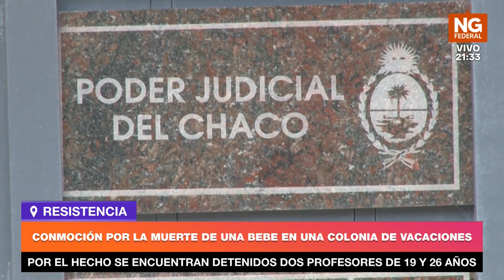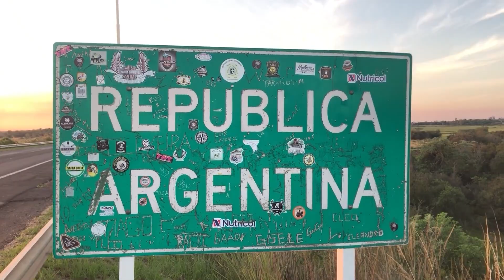NGFEDERAL - CONMOCIÓN POR LA MUERTE DE UNA BEBE EN UNA COLONIA DE VACACIONES - RESISTENCIA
POR EL HECHO SE ENCUENTRAN DETENIDOS DOS PROFESORES DE 19 Y 26 AÑOS
LA MENOR TENÍA 3 AÑOS Y LLEGÓ AL CENTRO DE SALUD SIN SIGNOS VITALES
La Fiscalía de Investigación Penal N° 2 a cargo de la Fiscal Ana González De Pacce dispuso que los profesores de 32 y 26 años, sean aprehendidos por la causa “Supuesto Homicidio Culposo”
Un vehículo particular trajo a la menor de 3 años, Lourdes Gómez Cavalie, pese a los 40 minutos de maniobras para reanimación, la niña falleció.

FISCAL ANA GONZÁLEZ DE PACCE , FISCAL A CARGO DEL CASO // LAURA BENÍTEZ – DIRECTORA CENTRO DE SALUD (SUMAR AUDIO RADIO CADENA FEDERAL)